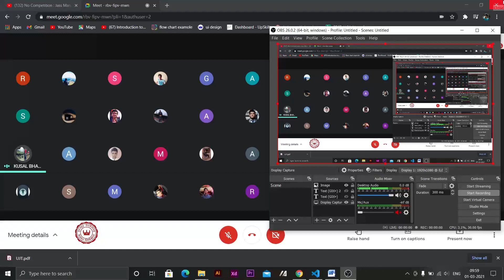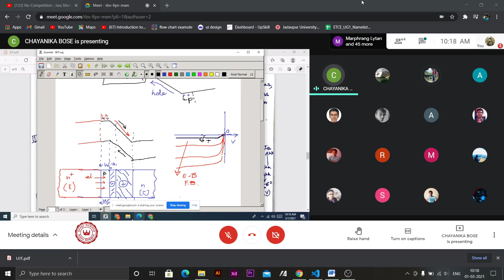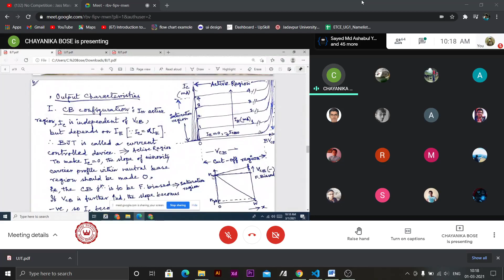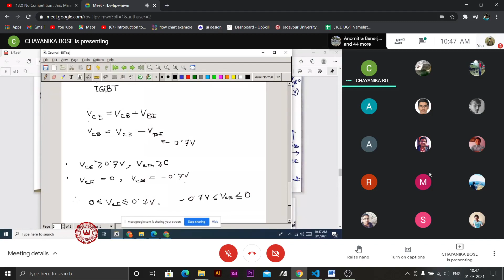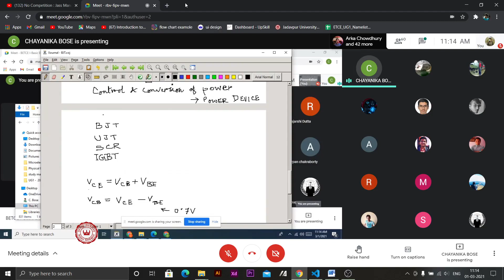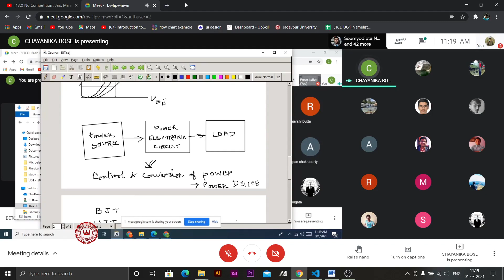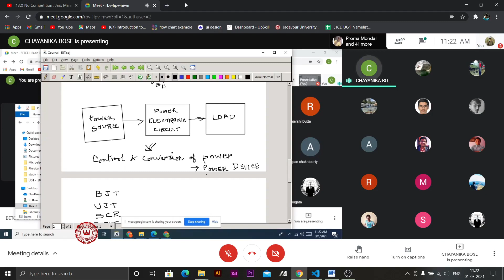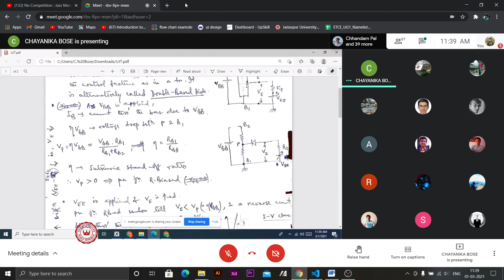Basic Electronics by CB ma'am 15th lecture-2021-03-01